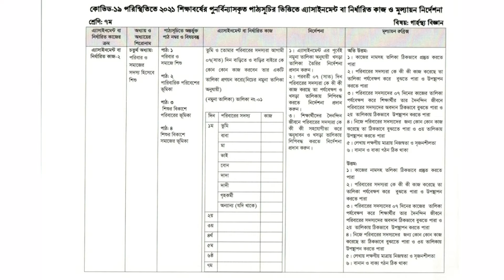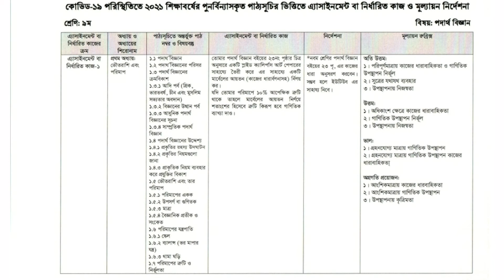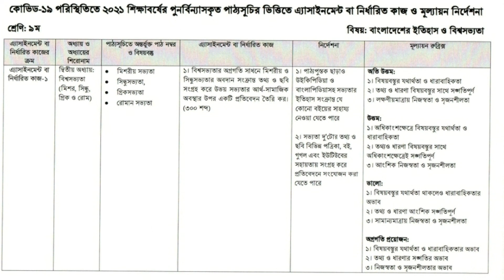কোভিট-১৯ পরিস্থিতিতে ৬ষ্ঠ থেকে ৯ম শ্রেণি পর্যন্ত ২০২১ সালের ৬ষ্ঠ সপ্তাহের অ্যাসাইনমেন্ট।